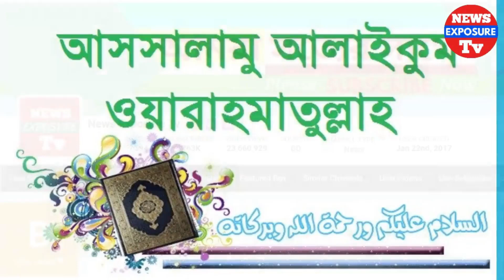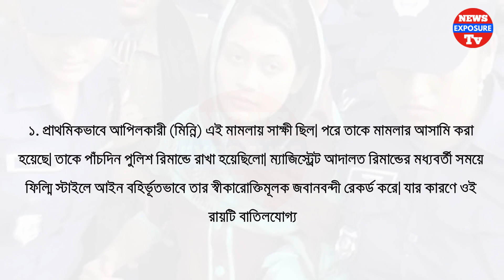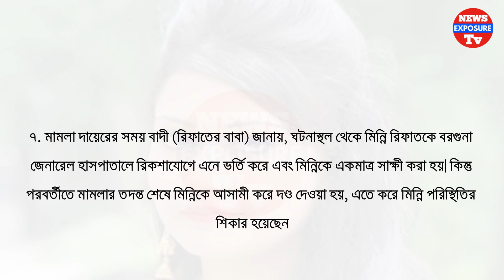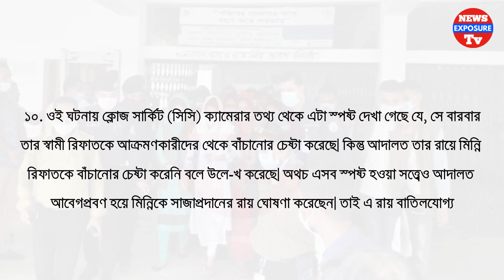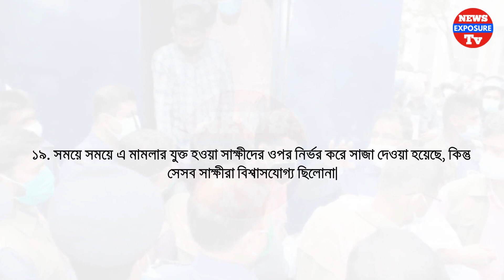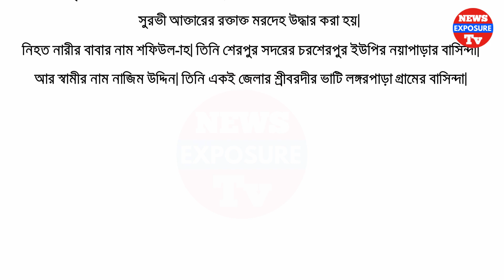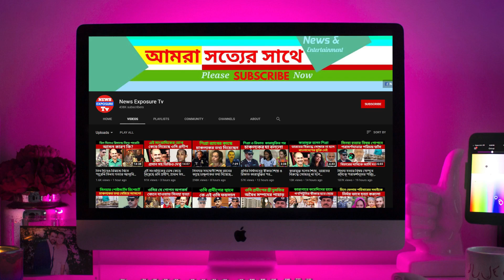মৃ" ত্যু দ" ণ্ড দেওয়ার আগে যেই ২১টি কথা হাই কো র্টে বলতে চান মি ন্নি, aya sha sid dika mi nni news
মৃ"ত্যু"দ"ণ্ড দেওয়ার আগে যেই ২১টি কথা হাইকোর্টে বলতে চান মিন্নি